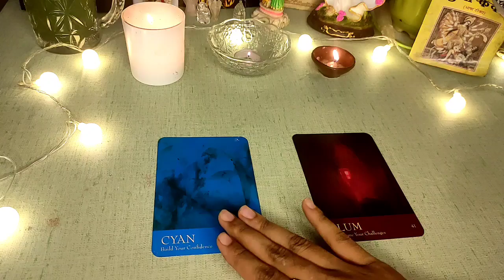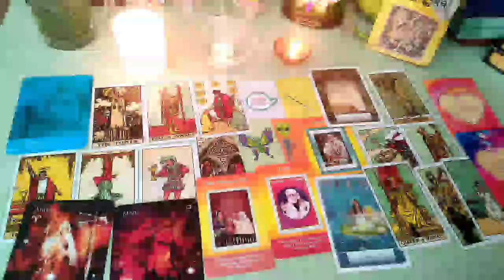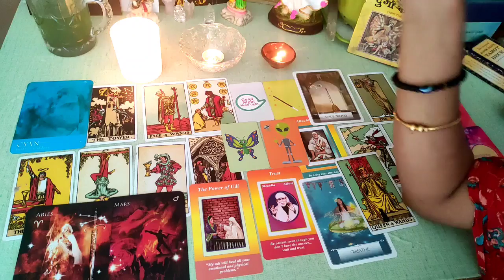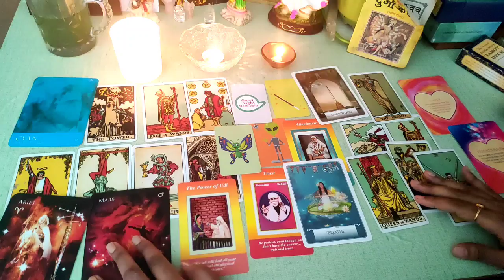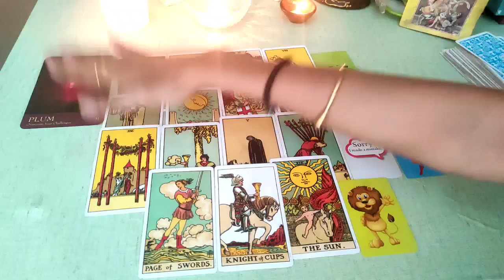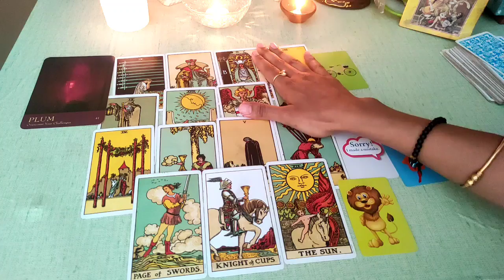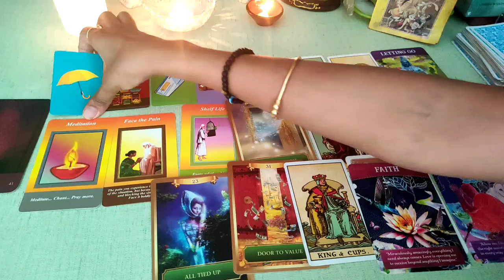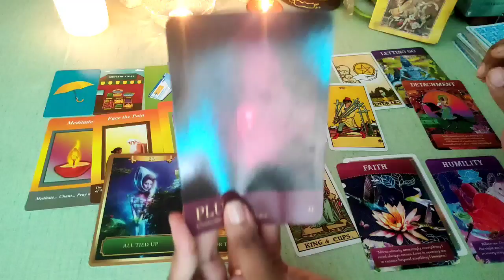pick a card hindi - aapka koi bhi kaam bante bante aakhir me kyu ruk jata he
Pile selection

Pile 1 blue - 01:11

Pile 2 burgundy - 22:00

this reading is general and cannot resonate yo everbody..